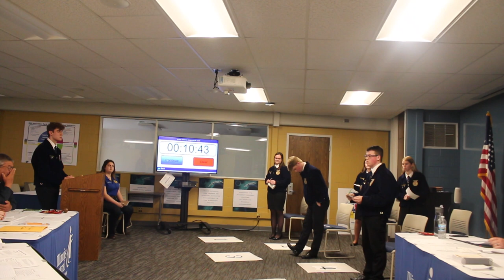Amboy FFA Parliamentary Procedure 2022